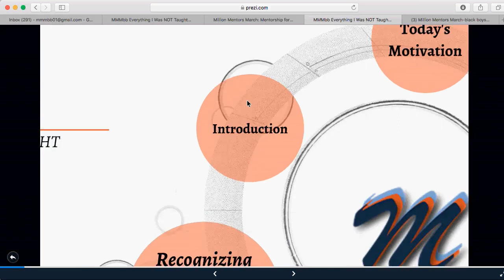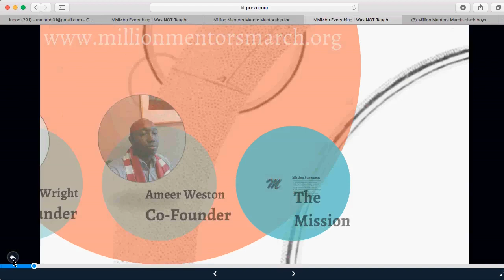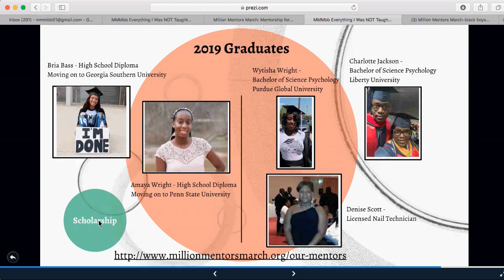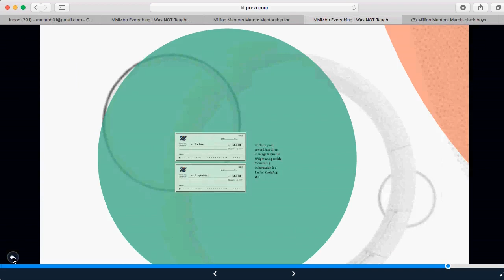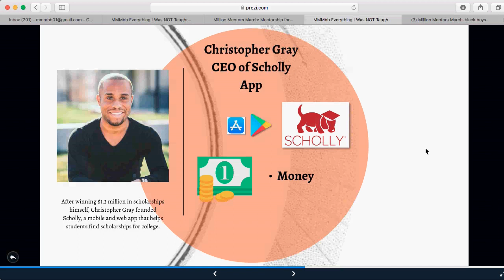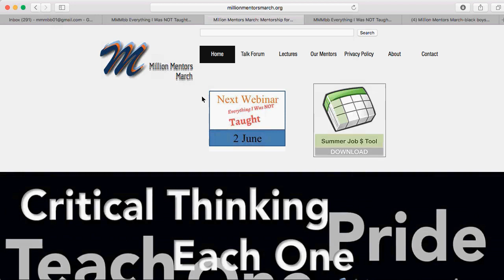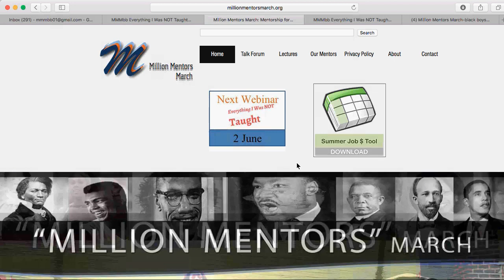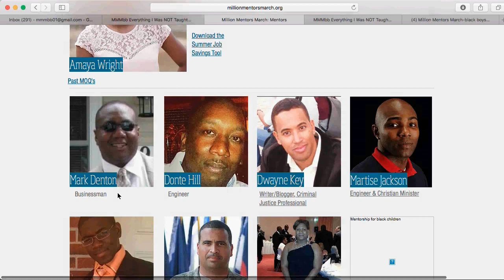Quarterly Mentorship Webinar 02Jun2019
Jabari Jackson, Guss Wright, and Denise Scott expound  on things to think about concerning your child's first year as a College Freshman in Part 2 of the Series, "Everything I was not Taught".